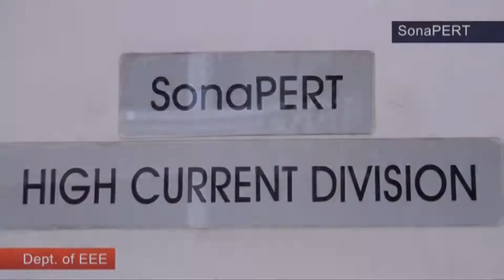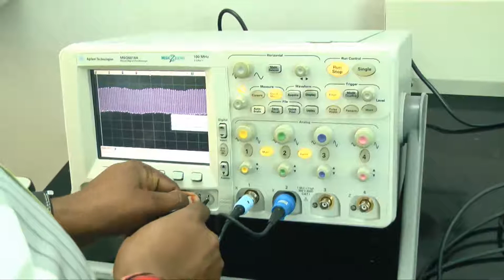High Voltage Testing Research Centre Lab - Sona College of Technology, Tamilnadu, India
SonaPERT (Sona electric Power Engineering Research & Testing centre) has state-of-art laboratory facilities in the area of high voltage and electric power engineering. It has a dedicated research team to carry out R&D projects funded by govt. agencies and industries. SonaPERT has carried out several funded research projects and completed all of them successfully.
SonaPERT has been providing outstanding consultancy services in various areas of electric power engineering to large number of customers.  It involves R&D projects, application of new technology, design and development of new products, system and reliability studies, optimizing operation, condition monitoring and diagnostics. Many of our projects are done together with several customers having the same interest and sharing experience.
Also SonaPERT offers a variety of testing facilities to customers in the area of high voltage and electric power engineering as per IS/IEC standards.  This service is provided in a cost effective and efficient manner with advanced instruments and test facilities. Customer satisfaction is the primary goal of the SonaPERT.

Developed products:

High power Regulated DC power supply, CT & PT Caliber, Cable Fault Locator

Testing Services offered:

Sona College of Technology, Salem, Tamil Nadu, India.